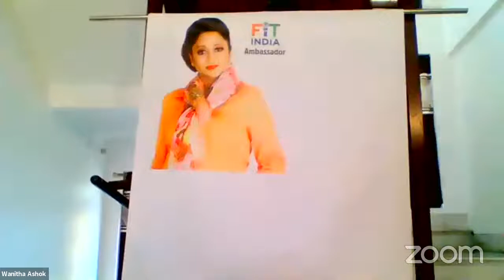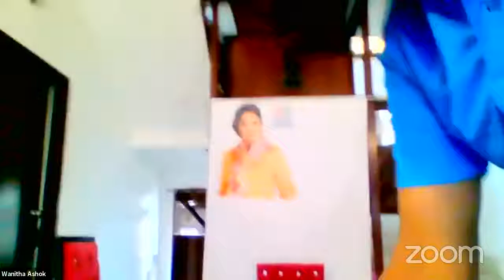CII/IWN - How to Manage Your Fitness & Stress During Lockdown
Welcome you for an interactive session “How to manage your Fitness and stress during lockdown”, scheduled on 16th July 2021 from 1530– 1630 HRS

Join us as we have excellent speakers i.e. Ms Wanitha Ashok, Fit India Movement Ambassador, Bangalore's Fitness Queen and one of the leading fitness experts in India!!

Key topics:
• Critical role of exercise beyond cosmetic weight loss effects
• Easy tips and exercises for at-home movement during WFH
• Managing the current rising stress during lockdown